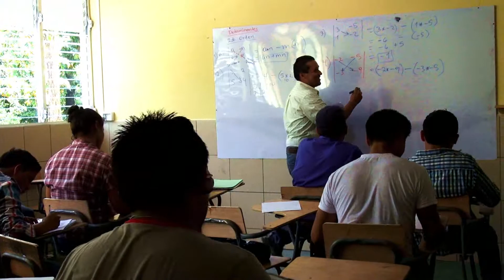Universidad Rafael Landívar Sede de Escuintla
¡Forma parte de la familia Landivariana!